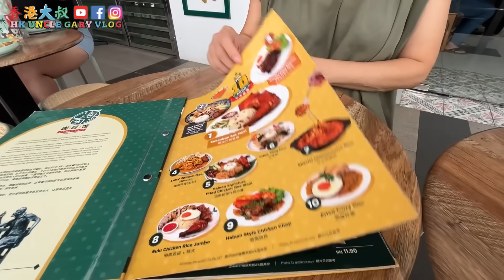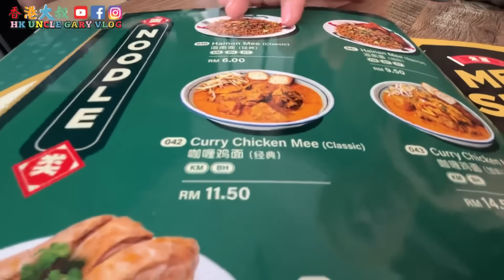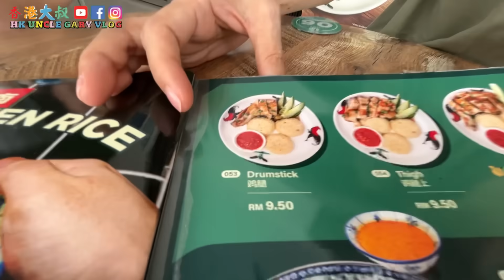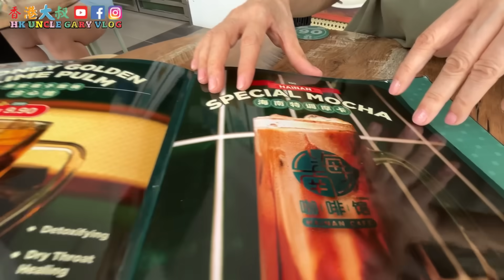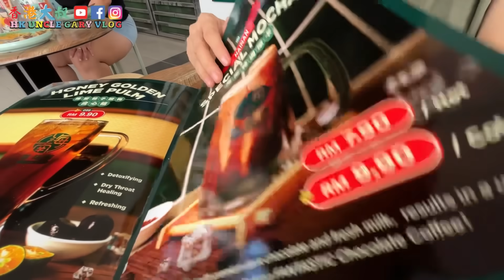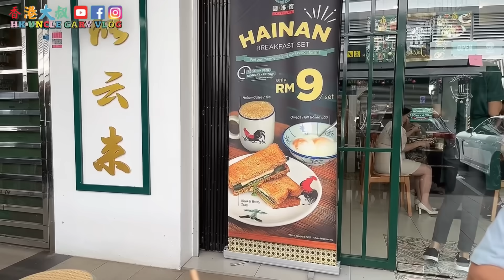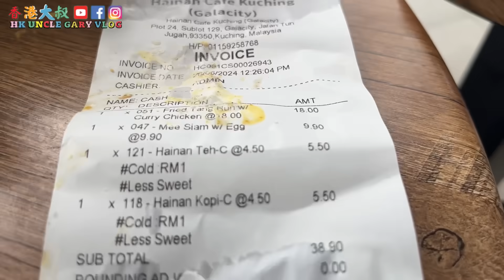EP752🇲🇾東馬VS西馬海南味道😁